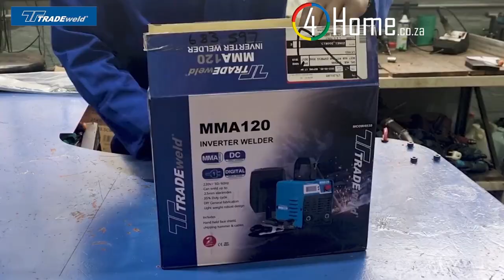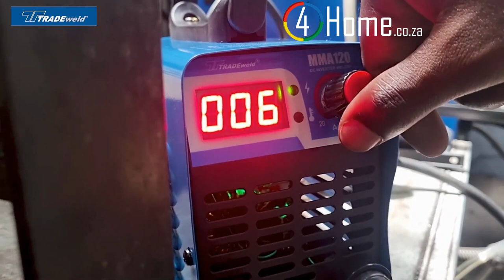Unboxing the 💥 TRADEweld MMA 120 Inverter Welder | Setup & Demo! ⚡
Discover the TRADEweld MMA 120 Inverter Welder, a compact, portable welding machine designed with advanced IGBT technology. With DC current output and a digital display, it offers superb welding performance while consuming less power. Perfect for professionals and DIYers alike, it includes a hand face shield and a welding cable set for an all-in-one solution.